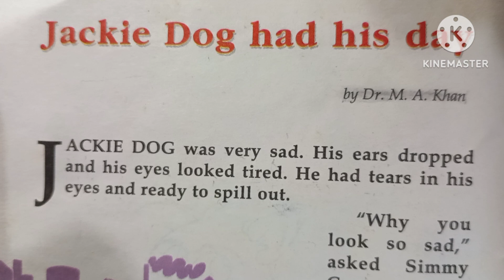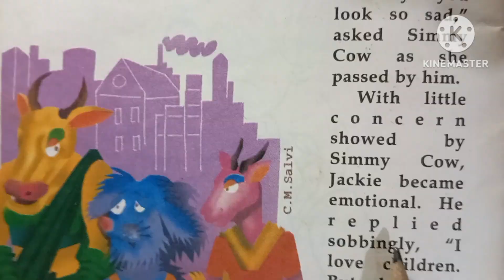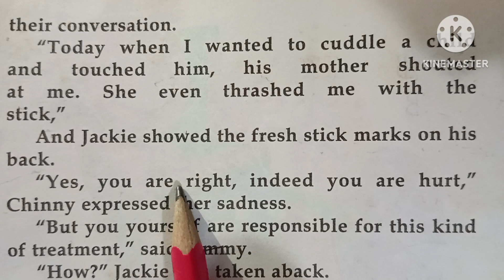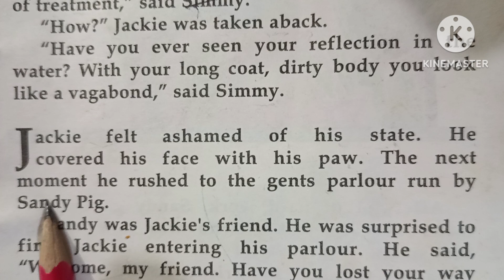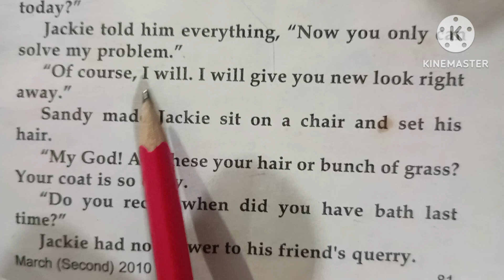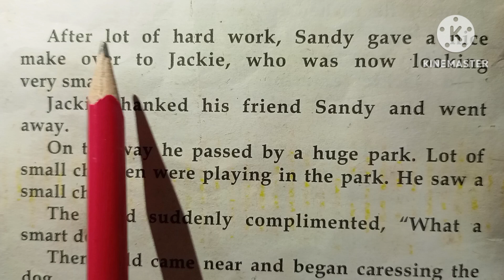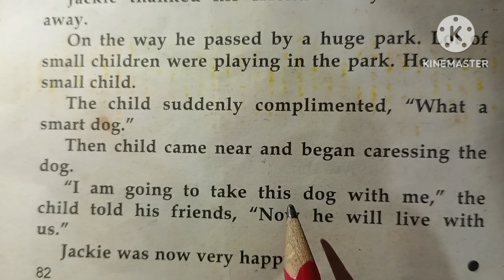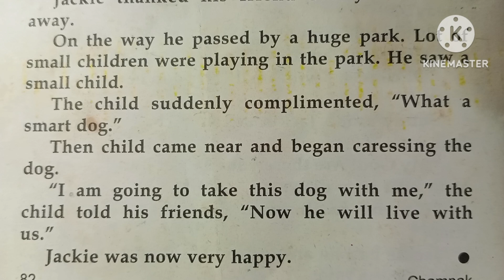Jakie Dog had his day || जैकी कुत्ते का अपना दिन||English To Hindi Story||English Reading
English To Hindi Story || अंग्रेजी पढ़ना सीखें आसानी से ||English Reading||
English Story || English Padhana Sikhen||

English Reading||English Story || English Padhana Kaise Sikhe ?

The Interesting Story ||English Reading||English Story || English Padhana Kaise Sikhe ?
English Reading ||English Story ||English padhana Kaise Sikhe? @Dear English With Sachin Sir Ji

@Dear English With Sachin Sir Ji
English Reading
English Story
English Story
English likhana Kaise Sikhe
English
Story
Moral Story
English Padhna Kaise Sikhe
Tense
English Reading Tense
Synonyms
Sachin Pandey
Word Meaning
Daily Use English Reading
daily use word Meaning
Word Meaning
Meaning
 daily